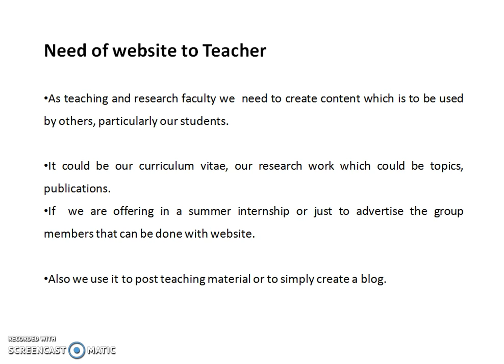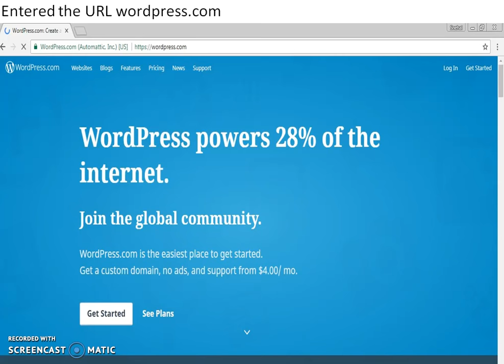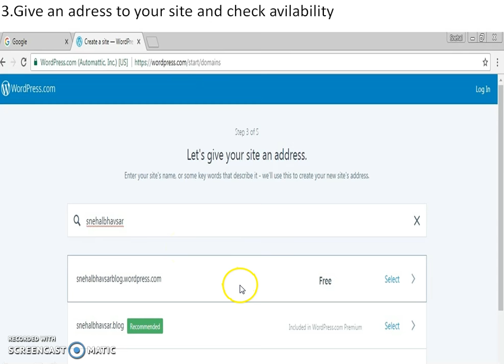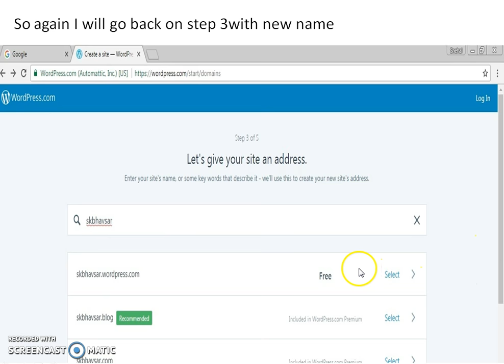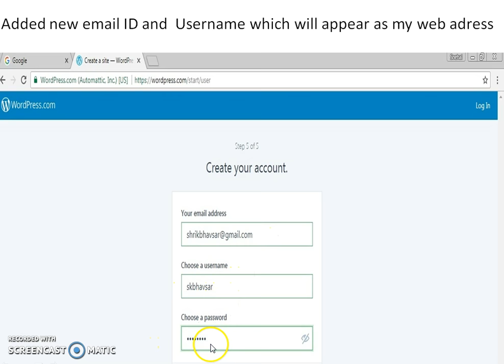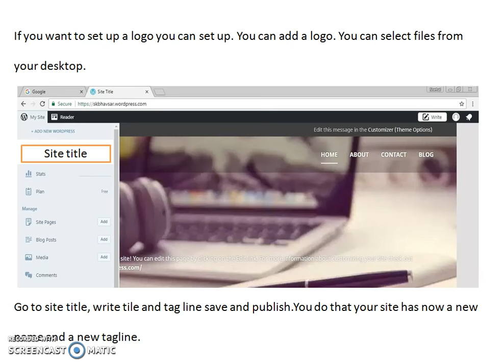How to create website in wordpress